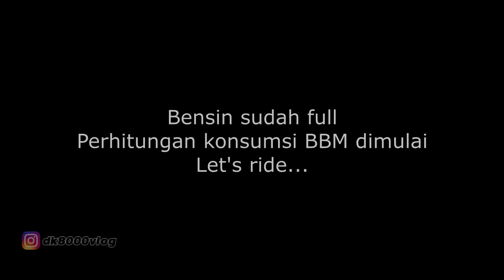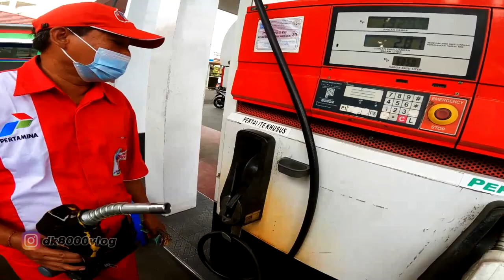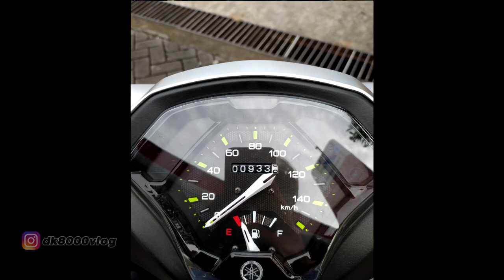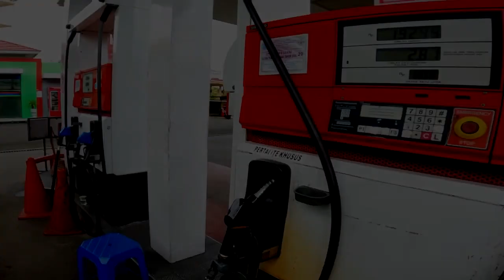TES KONSUMSI BBM YAMAHA GEAR 125 LUAR KOTA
Video kali ini akan mengulas mengenai konsumsi BBM Yamaha Mio Gear 125 jika digunakan keluar kota. Metode yang digunakan adalah full tank to full tank. Berat rider 80 kg dan tinggi 175 cm. Apakah tes BBM luar kota ini akan lebih hemat atau justru lebih boros? Cek videonya sampai habis kawan.